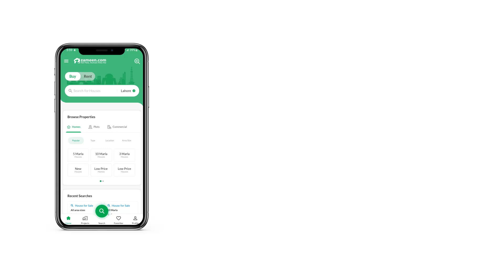2.4 MARLA FLAT FOR SALE IN PHASE 4 BAHRIA TOWN RAWALPINDI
Fully Furnished Flat Like New Condition
Previous Rented 42000 Long Time Agreement

Location Bahria Phase 5
Prime Location